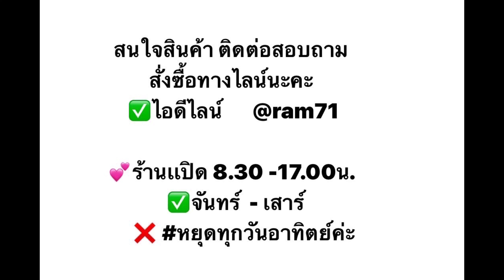Fin ติดตั้งตะแกรง 5ช่อง+เปิดเบาะง่าย +นั่งสองคน ราคา 2,400บาท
5ช่อง+เปิดเบาะง่าย +นั่งสองคน
ราคา 2,400บาทค่ะ☺️
ตะแกรงfinปรุ่งเรืองการช่าง ราม71
ตอบด่วนทันใจค่ะ https:/